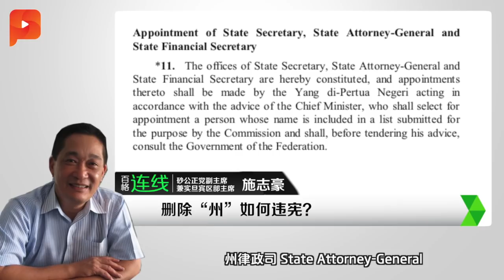砂拉越删除“州”字眼 有违宪法？| 连线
希盟拟在国会提呈修宪，恢复砂拉越“三邦之一”地位之际，砂首长巴丁宜阿邦佐哈里却下达指示不再使用“州”字眼，不过此举却掀起违宪问题.